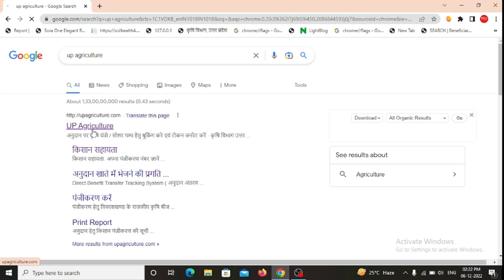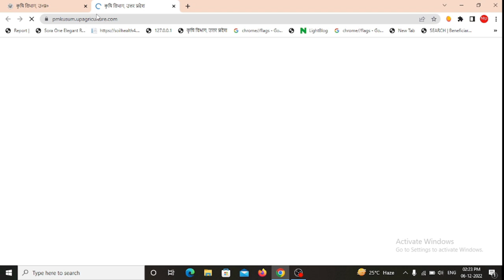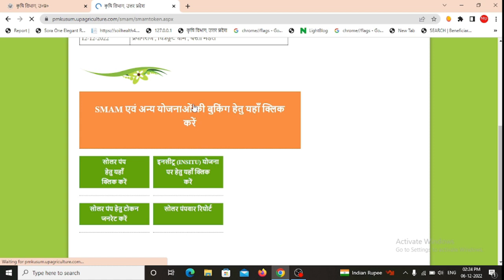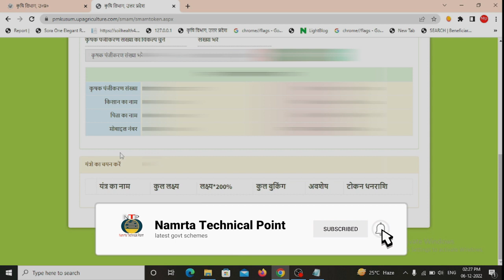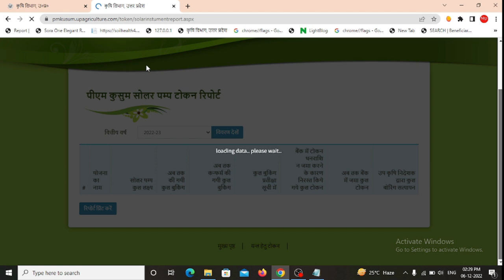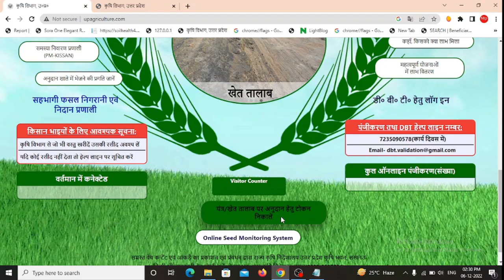New Update up agriculture token generate 2022| up agriculture token generate kaise kare